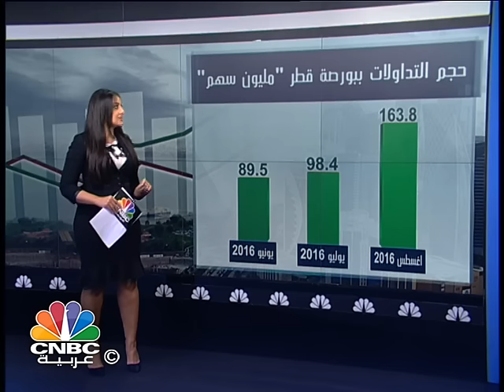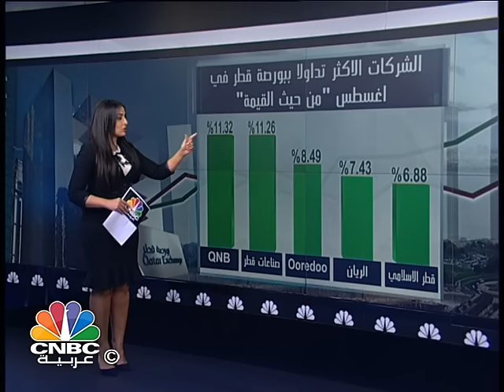ارتفاع قيمة التداولات ببورصة قطر في شهر اغسطس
ارتفعت قيمة التداولات ببورصة قطر في شهر اغسطس بنحو 74% مقارنة بالشهر الذي سبقه لتصل الى 6.8 مليارات ريال قطري

المزيد عن اداء بورصة قطر بشهر اغسطس في هذا العرض للزميلة ميسا القلا